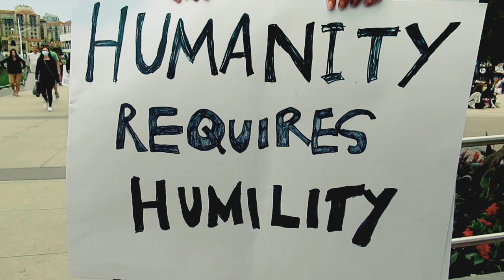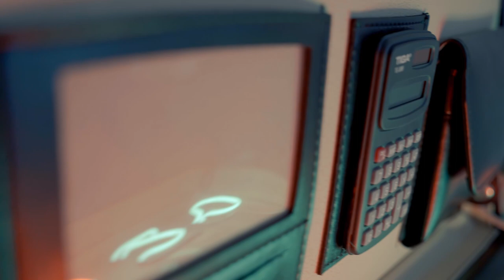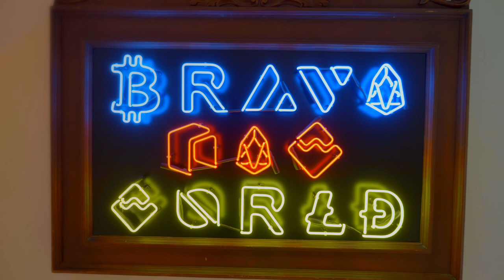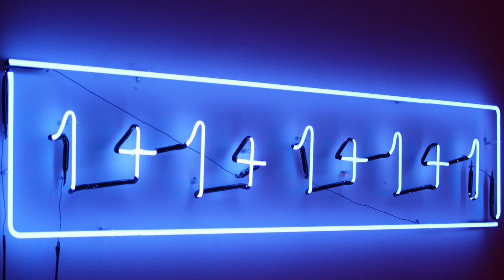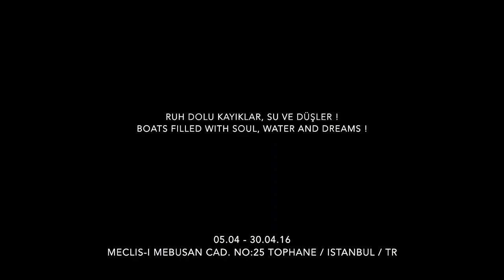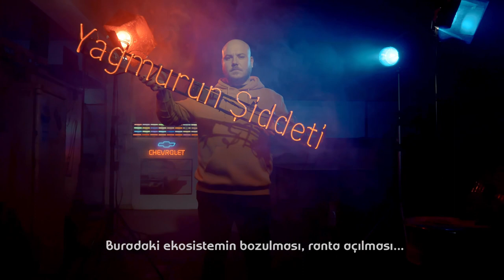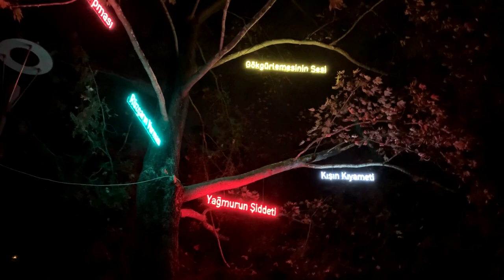FIRAT ENGİN: SANATIN BİRİNCİL MİSYONU EVLERİ SÜSLEMEK DEĞİL!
Türkiye'nin çağdaş sanat temsilcilerinden Fırat Engin eserleri üzerinden, yaşadığımız çağın özetini geçiyor. Covid-19 pandemi sürecinin en sert günlerinde açılan "Aptallar ve Krallar" sergisi ise bu yolculukta bize öncülük ediyor.

Teşekkürler ►
Fırat Engin, Galeri Siyah Beyaz Ankara, Gökhan Tüfekçi, Anatolia Antik, Örnek Neon Atölye